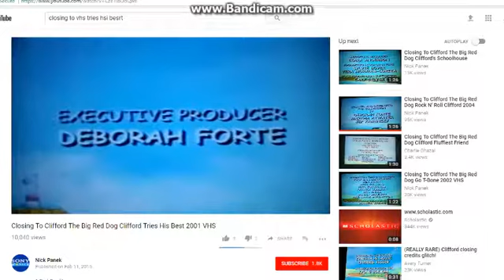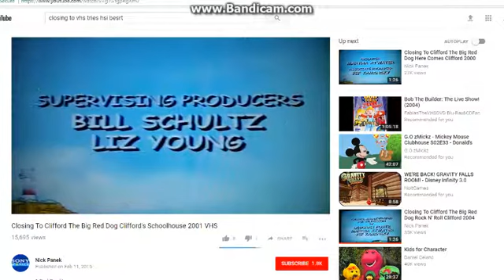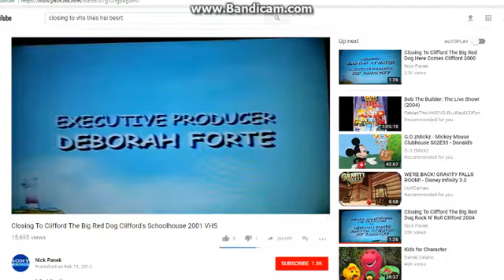Closing to Clifford the Big Red Dog: Clifford Tries His Best/Clifford's Schoolhouse DVD 2005